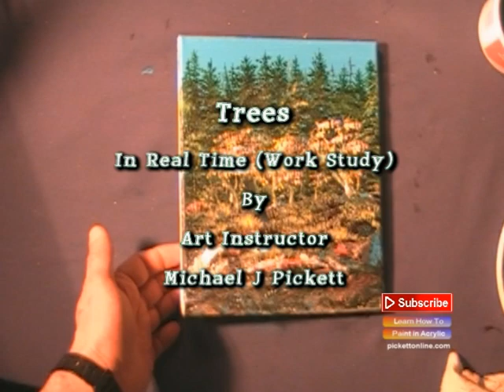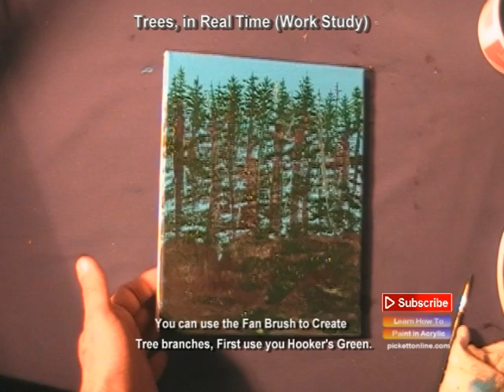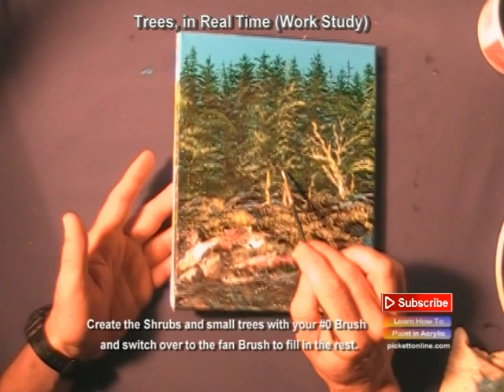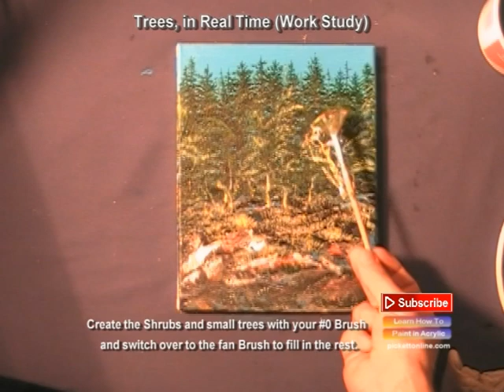Trees, In Real Time (Work Study)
Learn How to Paint Trees in Acrylic This video is in real time.. Enjoy..